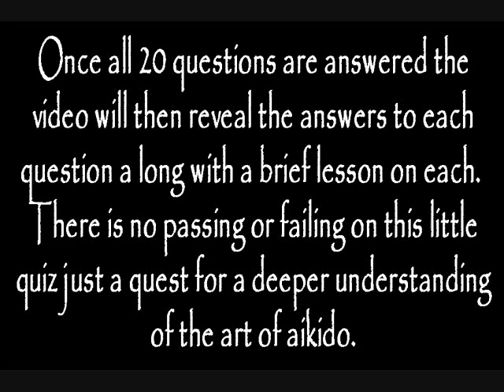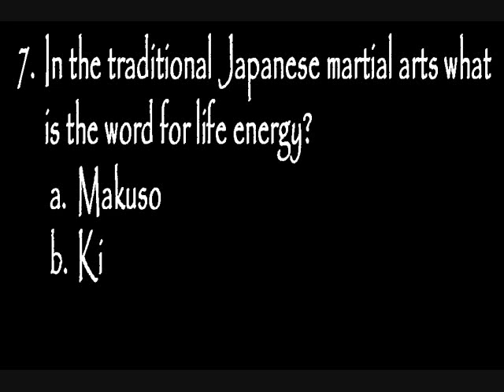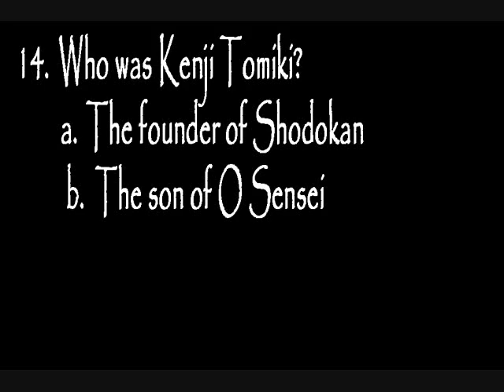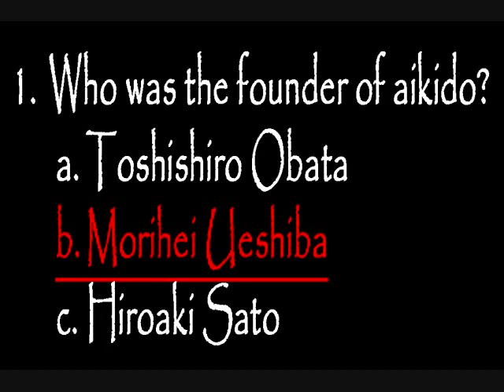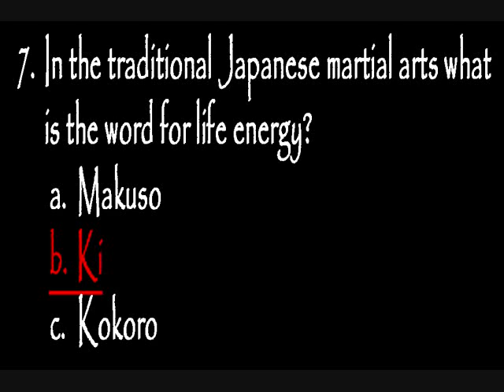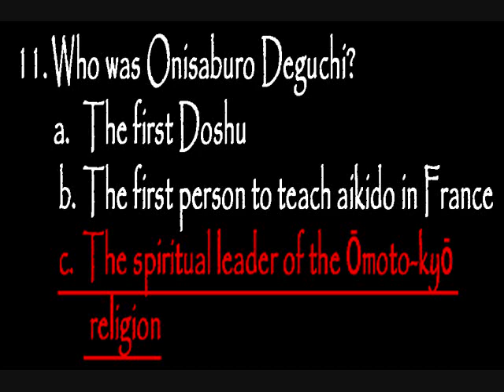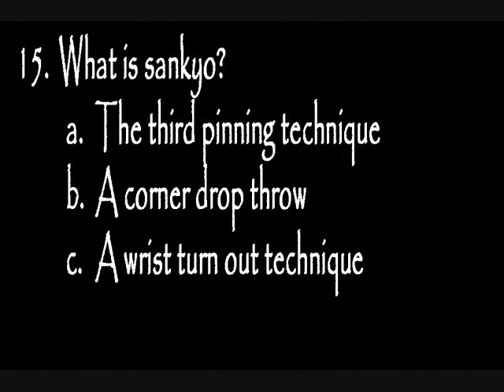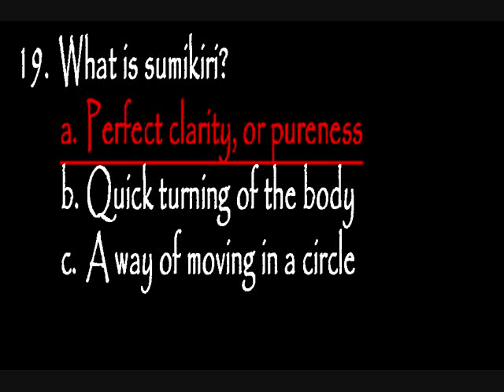Test your Knowledge of Aikido!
This little video the "20 questions for a better understanding of Aikido" is designed to educate and stimulate interest in the history, techniques, and traditions of Aikido.  This video will first present 20 questions on Aikido which range from simple to difficult. Please take a pencil and answer each question to the best of your ability.  Once all 20 questions are answered the video will then reveal the answers to each question a long with a brief lesson on each.  There is no passing or failing on this little quiz just a quest for a deeper understanding of the art of Aikido.

The philosophy of Silverstrand Dojo International is one of tradition and respect.  We try to set aside competitive thoughts and concentrate on the beauty of our art.  If you enjoy this video please check out these other videos from Silverstrand Dojo International

for allowing us to use their beautiful song "Living Voyage"